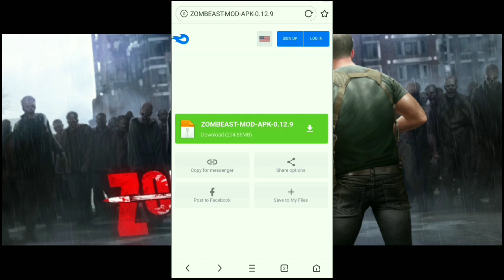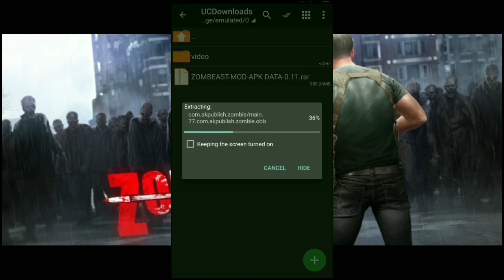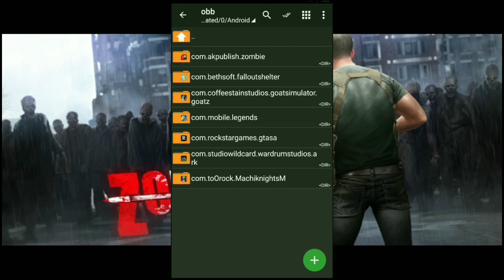Game FPS Keren Offline - Zombeast Survival Zombie Android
Hallo Semua, Kali Ini Saya Akan Share Game Yang Seru Banget, Yaitu Game Zombeast Survival Zombie Untuk Android, Untuk Kalian Yang Suka Game FPS Zombie Bisa Coba Game Ini Karena Seru Banget.

- Offline